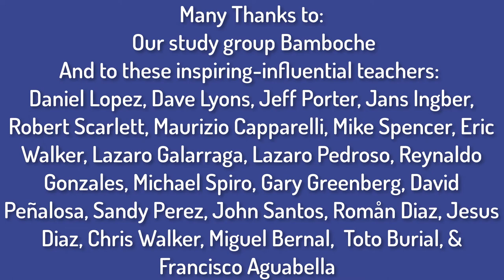A few Obatala Songs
These are a few of my favorite songs! I first learned them at the annual Humboldt Afro-Cuban Dance, Drum, and Song workshops somewhere between 2010 & 2014. There is a beautiful spirit in these Obatala songs that I hear. Much of my love for Afro-Cuban singing is due to the influence of Lazaro Galarraga who's golden voice spoke to me. The striker for the bell is a heavy copper nail, and the shaker has glass beads.